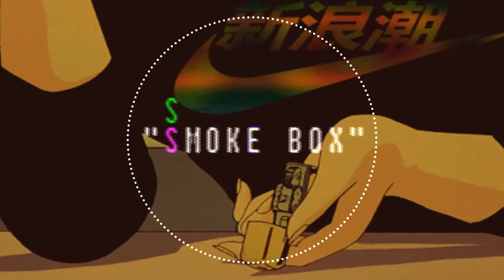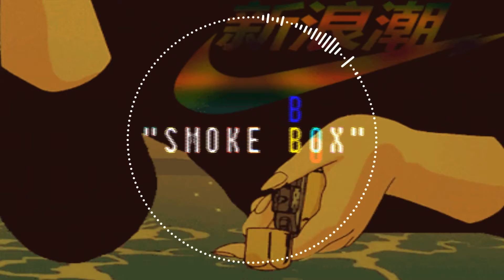(FREE)TRIPPY GUITAR BEAT| "SMOKE BOX" WIZ KHALIFA X GUNNA X LOGIC TYPE BEAT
ANOTHER BANGER FROM WSW MAKK AND @MANSO!
PERFECT CHILL BEAT IN THE STYLING OF WIZ KHALIFA GUNNA LOGIC AND MANY MORE! SHARE WITH A TALENTED ARTIST IN YOUR AREA OR USE IN YOUR NEXT PROJECT!